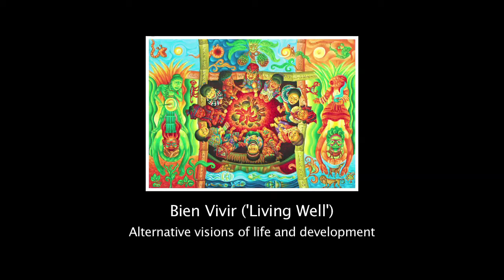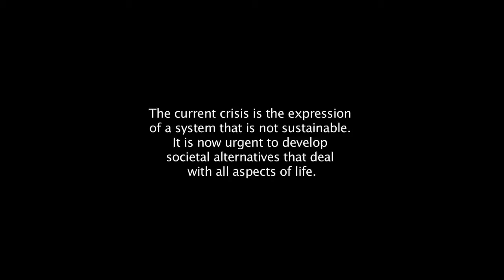From Latin America to Asia, Learning from our roots: A conversation on Vivir Bien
What is Vivir Bien?

Vivir Bien is a Spanish word that refers to the way of life of indigenous  peoples in South America. The Aymara people call it sumaqamaña, the Quechua, sumakkawsay, the Peruvian Amazon, Kametsa Asaiki and the  Guaraní, ñandereko. It can also be translated as "living well," "good life," "knowing how to live," "inclusive life," "sweet life," among others.

The practice of "Vivir Bien" or "Buen Vivir" may differ depending on the  history, location and culture of each indigenous community in the Andes of South America. But underlying such particularities are some common elements  that have been identified and developed into a concept now codified in the  constitutions of Ecuador and the Plurinational State of Bolivia.

Many of the underlying principles of "Vivir Bien" can be found in indigenous cultures all over the world. Indigenous peoples of the Philippines use different native terms to refer to what they call "simple life," where one has enough to enjoy life. They also use the words hayahay, hamugaway, gumpi-a katubo. In India they speak of the Adivasi way of life. In many cases there are no exact words, but there are similar practices.